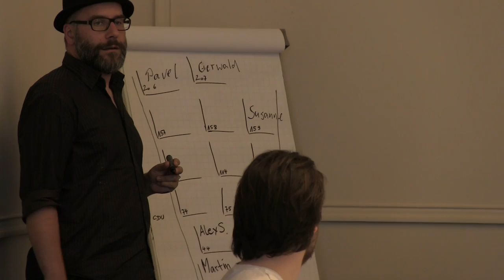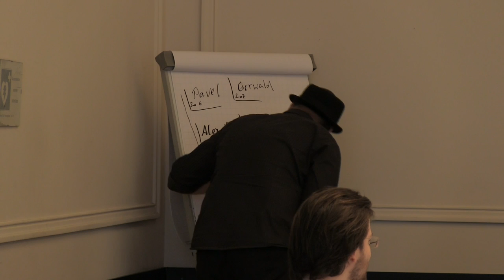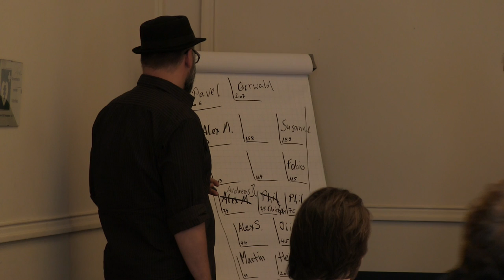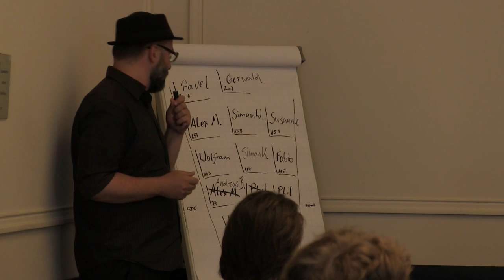141. Fraktionssitzung 09.06.2015